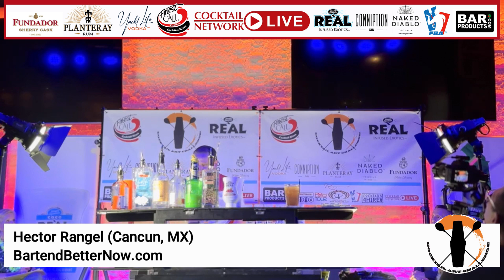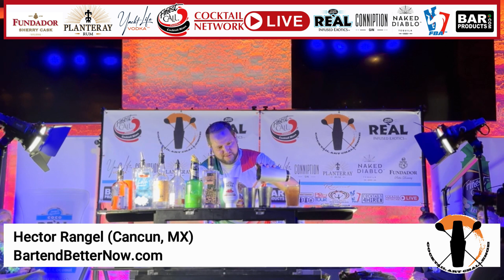Cocktail Art Challenge - Mixology with Flair - Hector Rangel (Cancun, MX)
In honor of the third NATIONAL FLAIR BARTENDER’S DAY on June 10, 2024 we welcome you back to the Cocktail Art Challenge, where we challenge you to create your best cocktail art while entertaining us on stage with the art of Flair for the crowd and the judges. What will you create?

Competitors will be challenged on Working Flair, Accuracy and original Cocktail Creations with the best Flair performance on stage as judging points will be based on 50% Mixology & 50% Flair with a possible 10 point accuracy bonus. They have 5 minutes to make a Spanish Long Island Iced Tea and 4 identical Original Specialty cocktails to impress you and the judges.

Imagine going to your favorite cocktail bar and getting this order in 5 minutes… now watch & learn what is really capable in the world of performance bartending today and getting quality cocktails in a timely manner with great service & entertainment.

For more information on this competition including the rules, competitors, sponsors and more, please visit…